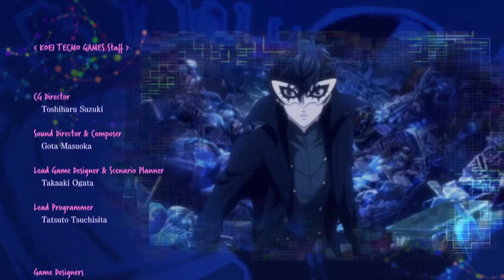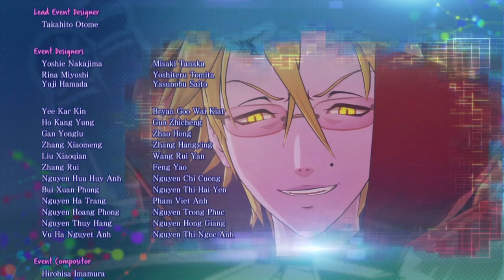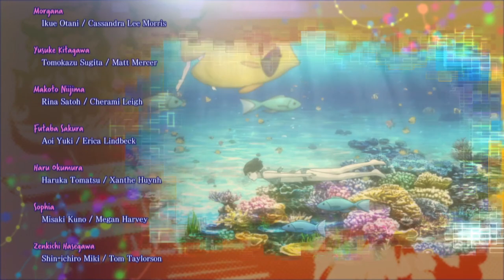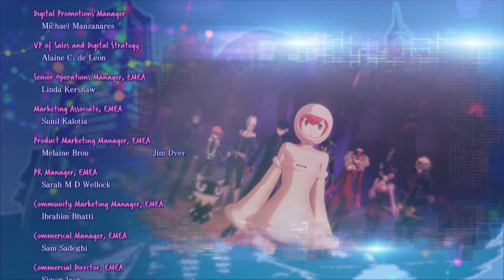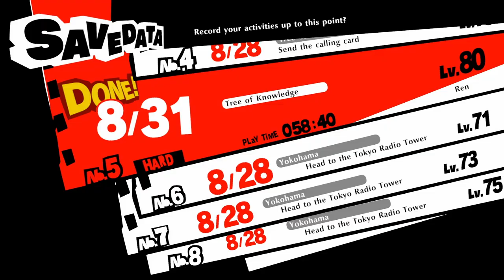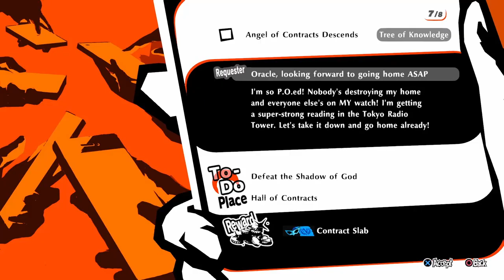THE ANSWER! | Persona 5 Strikers (FINALE - Blind)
Time for the final battle!